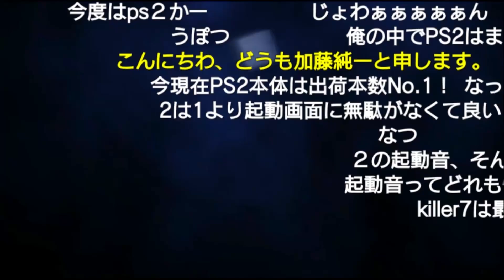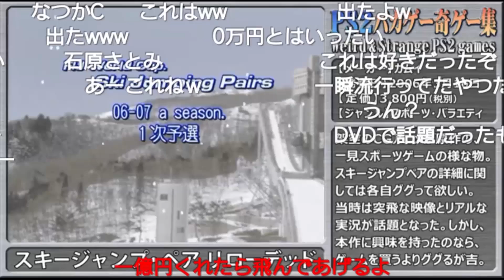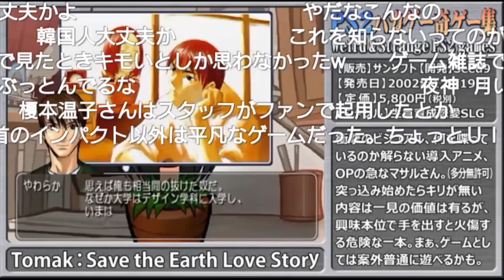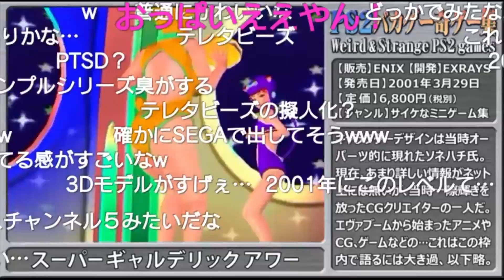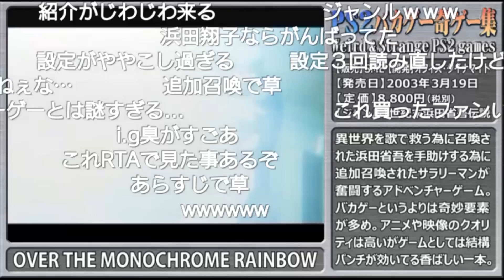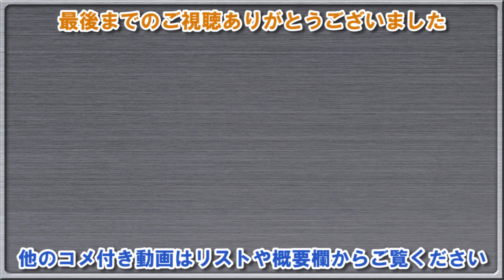【コメ付き】バカゲー＆奇妙ゲーム集①【PS2】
2016年11月11日 18:47 投稿
再生：369,095  コメ：5,027  マイ：960